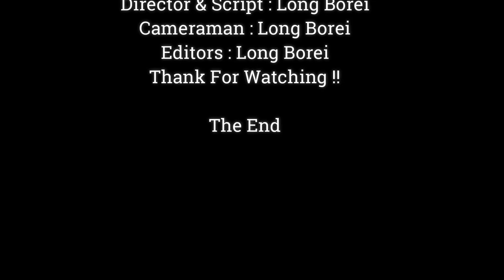WOW !! HANDSOME BOY BABY MONKEY JODY SEEING WHAT..? WHY MAKE FACE SEEM WONDERING LIKE THIS..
Dear all Value Visitor, This Videos We Want To Show You About ,WOW !! HANDSOME BOY BABY MONKEY JODY SEEING WHAT..? WHY MAKE FACE SEEM WONDERING LIKE THIS..